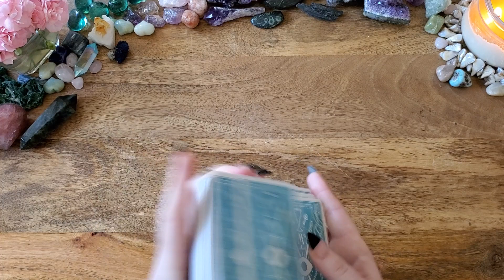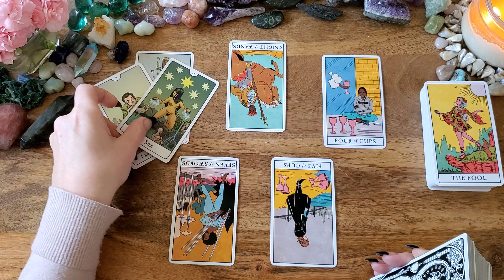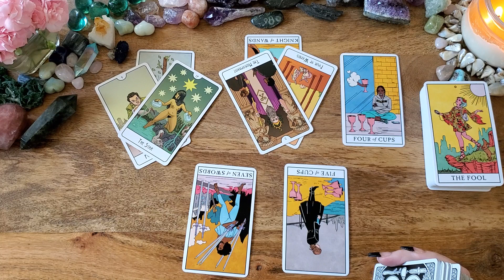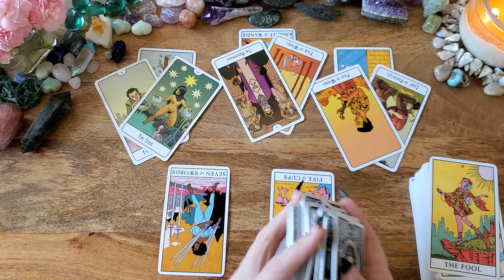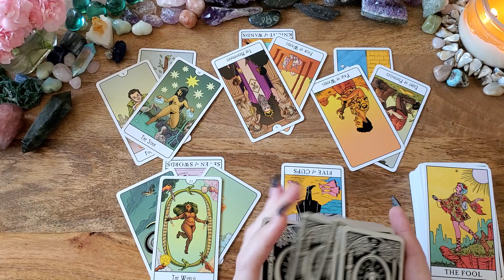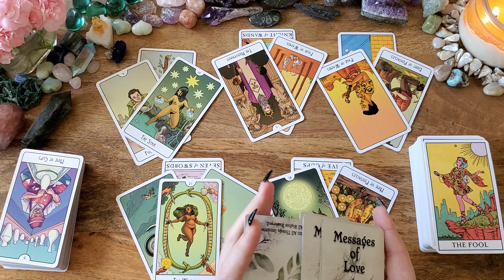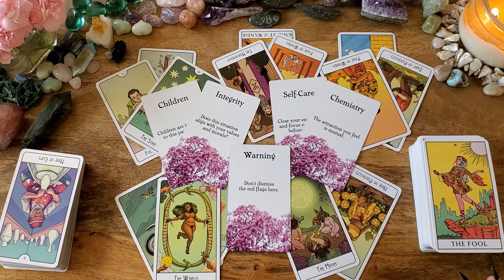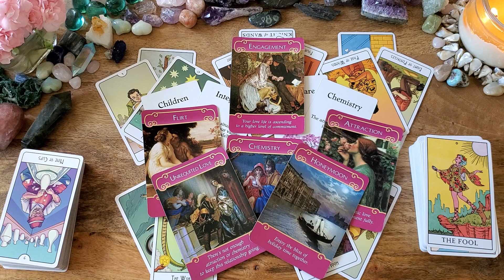Scorpio Love**You've Changed This Person, They Can't Let You Go**Energy Check-In Tarot Reading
This is an energy check-in for Scorpio.

-or-

Modern Witch Tarot
This Might Hurt Tarto: n/a
Messages of Love Oracle: n/a
The Romance Angels: n/a